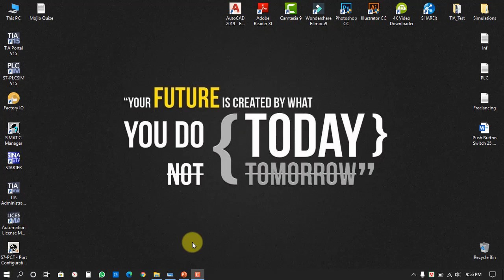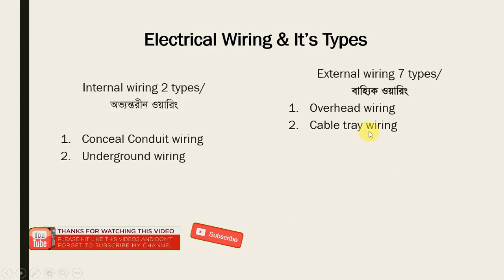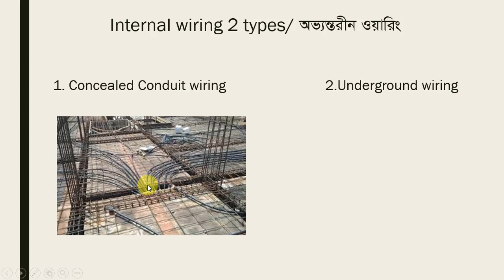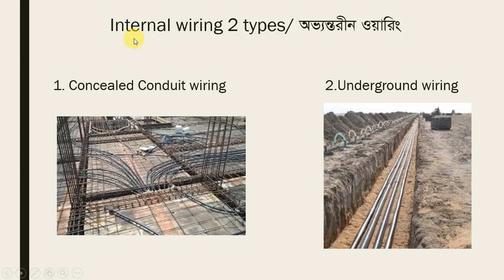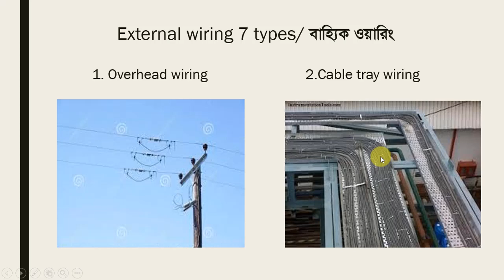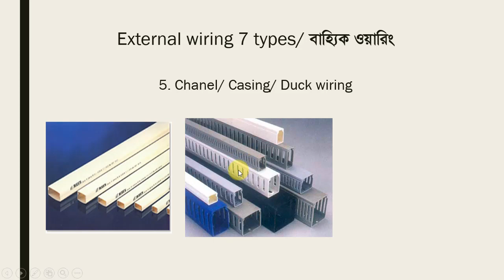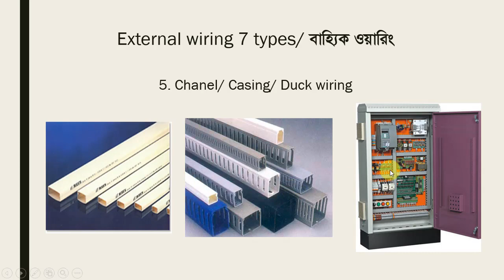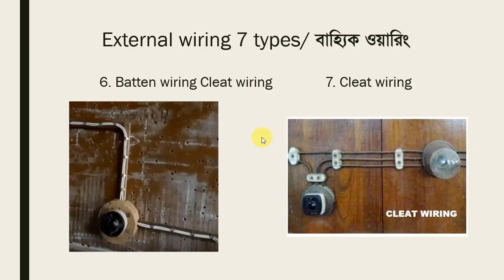ইলেকট্রিক্যাল ওয়্যারিং কি, কত প্রকার ও কি কি? What is electrical Wiring? How Many Types Of wiring?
ইলেকট্রিক্যাল ওয়্যারিং কাকে বলে?, ইলেকট্রিক্যাল ওয়্যারিং কত প্রকার ও কি কি?
এখানে এই টপিক এ শুধুমাত্র বইযের মতো করে আলোচনা করা হয়নি। ইলেকট্রিক্যাল ওয়্যারিং এর বাস্তব অবস্থা নিয়ে আলোচনা করা হয়েছে। বর্তমান বিশ্বে যেসকল ওয়ারিং ব্যবহৃত হয় তার আলোকে আলোচনা করেছি।
আশাকরি  এই ভিডিওটা দেখলে আপনাদের জন্য সহায়ক হবে।

In this video, I will show you, what is electrical wiring & how many types of electrical wiring? Here I have discussed the running types of wiring, which are mostly used in the world.
So keep watching the full video...

এই ভিডিওটা থেকে যদি কিছু শিখতে পারেন বা কোন কাজে আসে তবে লাইক দিতে ভুলে যাবেন না, এবং শেয়ার করে অন্যদেরও উপকারে অংশ গ্রহণ করুন।আপনার যদি কোন পরামর্শ বা জিজ্ঞাসা থাকে তবে নিচে কমেন্টস করে বলে যাবেন, আমি নিশ্চই রেসপন্স করব, ”ইনশআল্লাহ” ।

এর আগেও আমি ইলেকট্রিক্যাল ইঞ্জিনিয়ারিং, অন্যান্য টেকনিক্যাল, টেকনোলজিক্যাল ও সেইফটি বিষয় নিয়ে অনেক ভিডিও বানিয়েছি, ‍যদি সে গুলো ‍দেখতে চান তাহলে আমার ইউটিউব চ্যানেলটি ভিজিট করুন, এবং নতুন সকল ভিডিওর আপডেট নোটিফিকেশন ‍পেতে আমার চ্যানেলকে সাবসক্রাইব করে পাশে থাকা বেল বাটনটি প্রেশ করে অল সিরেক্ট করে দিন।
এবং আমার ফেইজবুক পেজেও সবগুলো ভিডিও পাবেন, সেখানেও ভিজিট করুন, এবং নতুন সকল ভিডিও পেতে আমার ফেইজবুক পেজ এ লাইক দিয়ে সাথে থাকুন।
সাথেই থাকুন।

মোটরের পুলি সাইজ কত হলে RPM কত হবে? how to calculate motor RPM & pulley size in Bangla tutorial

About our channel:
This channel contains Electrical EngineeringTutorials, Tips, Tricks, and other technical related videos. And different technological videos, all of the videos are in Bengali/ Bangla.

Any query:
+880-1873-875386